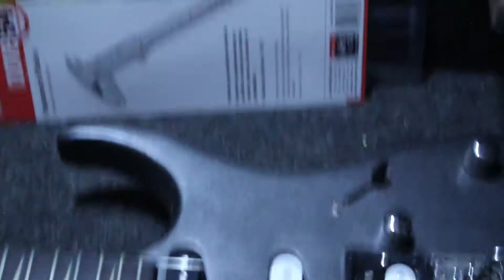COMO TROCAR OS TRASTES DO SEU INSTRUMENTO | Restauração Total Ibanez EX 240 (Parte 1)| O Músico